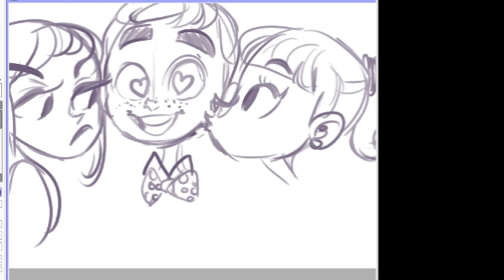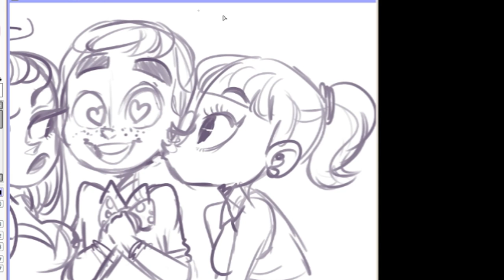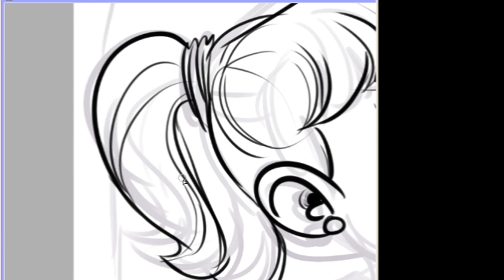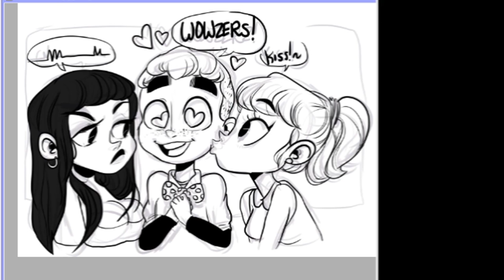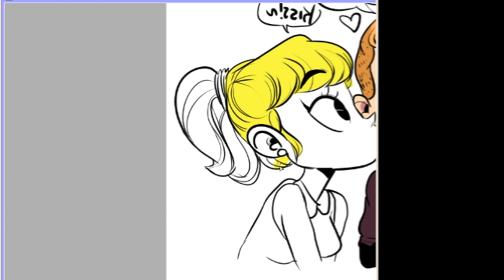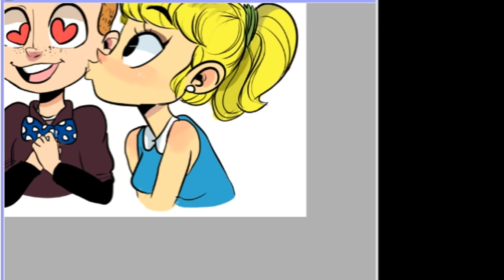Speed paint ~ Archie by Kewi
HI welcome to my speed paint

Relax, sit back and eat some sushi

Archie and his gals are so fun and my mom just loves them
so i drew them why now XD

if interested in one, let me know! below! c:
or you could get them seperate , fullbody 45 usd bust 30
its better to get them as a set  so if interested you know where to go~ wink

leave a note and as always, commissions are open